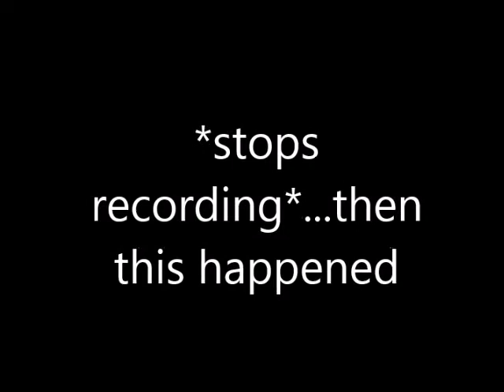Burnout 3: Takedown (PS2) - Crash Mode - Dat Airtime! + Replay Freeze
This was just awesome lmao - Crash Mode 026. Danger Zone